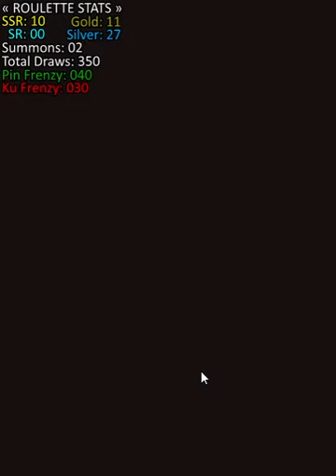Granblue Fantasy - Roulette Day 14 | ... Sigh....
This year's Roulette is worst than previous year's...

Final stats:
SSR: 13   Gold: 11
SR:0        Silver: 63
Summon: 5
Total Draws: 550
Pin Frenzy:  40
Ku Frenzy: 80